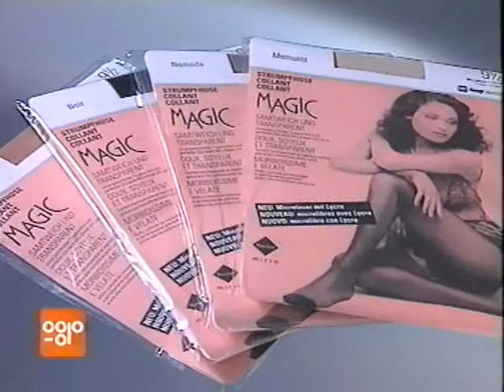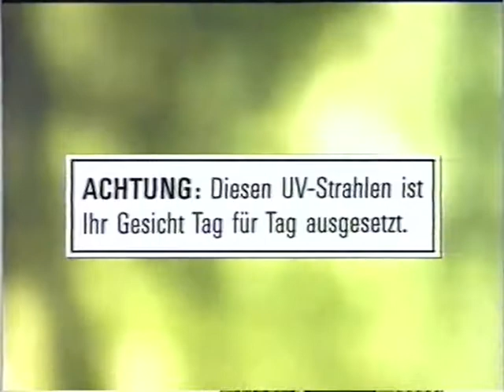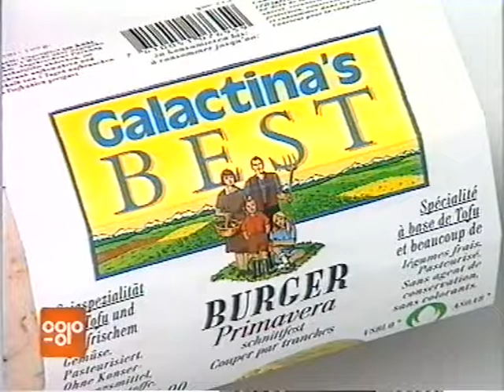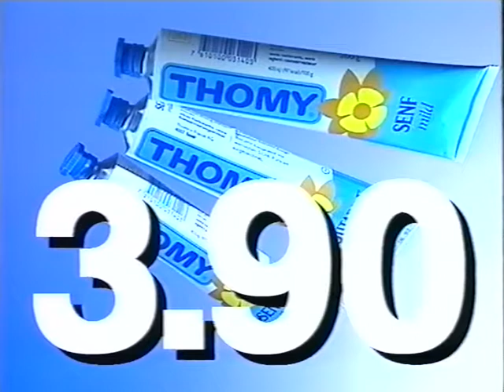Coop Mittwochstudio, Folge 773 vom 16. September 1992